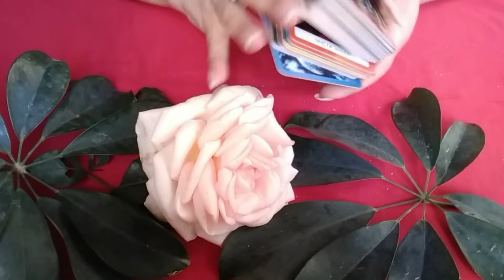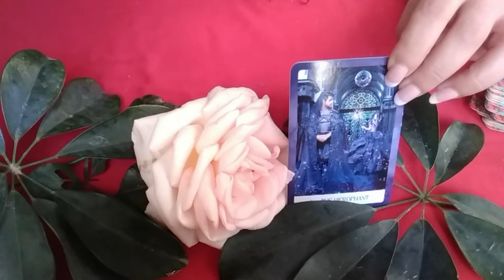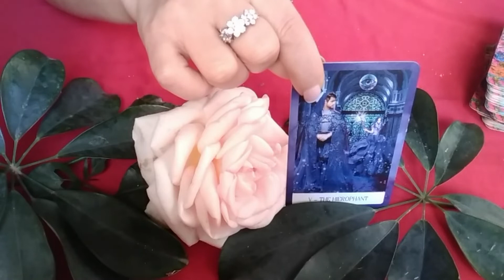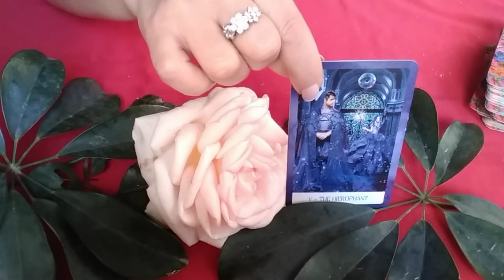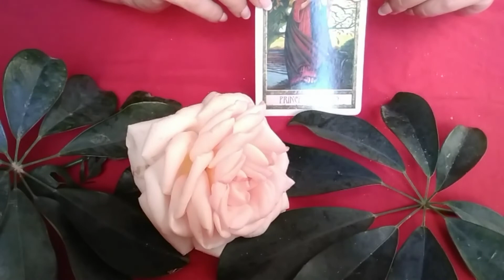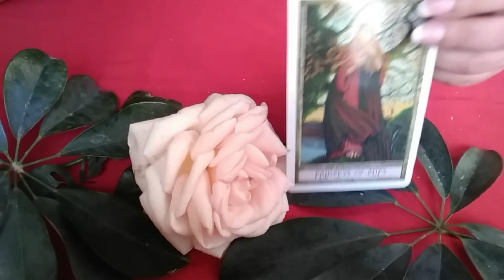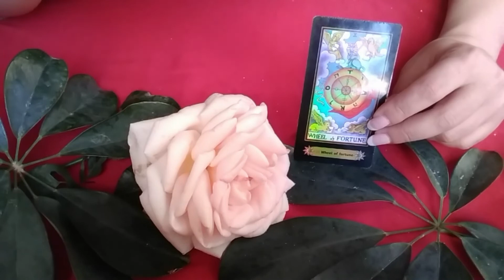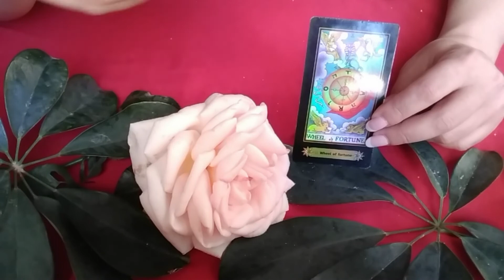Pick a Card - Yes or No